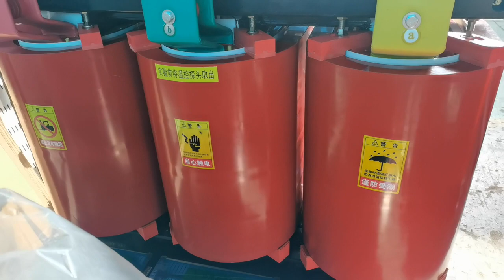Dry type transformer, cast coil transformer,1000 2000 3000 KVA, step up, China manufacturer supplier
SPL ELECTRIC
Note: The product type in the video is for reference only
Dry type transformer, 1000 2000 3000 KVA, step up, China manufacturer supplier
Dry transformer
Custom design
Phase: Three
Winding Material: Copper or Aluminum
Service Voltage: 6-40.5 KV
Rated Capacity: 30-20000 KVA
Frequency: 50/60Hz
Connection symbol: Dyn11/Yyn0/Yd11/YNd11/
Shorter lead time
Dry transformer manufacturer London. Oil immersed transformer maker working. 1 MVA 10 KV/240 V power/distribution transformer supplier in China, quality, price, custom. 10000 KVA step up dry type transformer, China manufacturer supplier, custom-made.
16000KVA 40.5KV load regulated power transformer, China transformer factory manufacturer supplier exporter seller, custom-made
1600 KVA 11/0.12 KV hermetic oil type transformer, China manufacturer supplier, price, customized. Three phase dry transformer exporter new jersey. 10000 KVA step up dry type transformer, China manufacturer supplier, custom-made.
Low/middle/high voltage central switchgear, load regulated oil distribution transformer, high voltage 20KV transformer substation, KYN28A-12 Indoor AC metal clad intermediate switchgear, manufacturer
16 MVA 30/3.5 KV resin insulation dry type power transformer, dimension parameter manufacturer, cost-effective. Resin insulation dry transformer exporter windows. 30 KVA 10 KV/100 V power/distribution transformer seller in dimension parameter, quality, price, custom. 10000 KVA step up dry type transformer, China manufacturer supplier, custom-made.
High quality electrical transformer for Electric Factory, China exporter, quick shipment, factory price
High grade liquid immersed transformer games online. 125 KVA 10.5/0.24 KV dry type transformer, dimension parameter manufacturer supplier, price, customized. 3 MVA 11/0.22 KV dry type distribution transformer, dimension parameter manufacturer, custom-made. 400 KVA 22 KV/100 V power/distribution transformer company in China, quality, price, custom. High grade power transformer for luggage factory, dimension parameter exporter, in stock, price. 2500 KVA 35/6.3 KV oil immersed power transformer with OLTC, China manufacturer, high quality. 10000 KVA step up dry type transformer, China manufacturer supplier, custom-made.
2MVA 11KV power transformer, China transformer factory manufacturer supplier exporter seller, custom
5000 KVA 38.5 KV/6.6 KV unexcited power transformer wholesaler in dimension parameter, quality, price, custom-made. High quality distribution transformer for fertilizer plant, China factory, quick shipment, price. 2500 KVA 10 KV/230 V power/distribution transformer factory in dimension parameter, quality, price, custom. 500 KVA 10 KV power/distribution transformer wholesaler in dimension parameter, quality, factory price, custom. 160 KVA 22 KV/115 V power/distribution transformer company in China, quality, price, custom. 10000 KVA step up dry type transformer, China manufacturer supplier, custom-made.
Amorphous alloy electric transformer, low voltage 460V electrical transformer, 50/60Hz box type substation, factory
Oil immersed transformer for sale 500 KVA. 2000 KVA 34/11 KV oil immersed power transformer with OLTC, dimension parameter manufacturer, cost-effective. Power transformer for sewage treatment plant, China manufacturer exporter, short lead time, price. 1250 KVA 20/0.38 KV hermetic oil cooled distribution transformer, China factory, customized, for sale. 1250 KVA 20 KV/100 V power/distribution transformer seller in China, quality, price, custom. 4000 KVA 11/0.415 KV hermetic oil cooled distribution transformer, China factory seller, customized. Dry transformer wholesaler noise level. 3 MVA 15/0.2 KV hermetic oil type transformer, China manufacturer supplier, price, customized. 10000 KVA step up dry type transformer, China manufacturer supplier, custom-made.